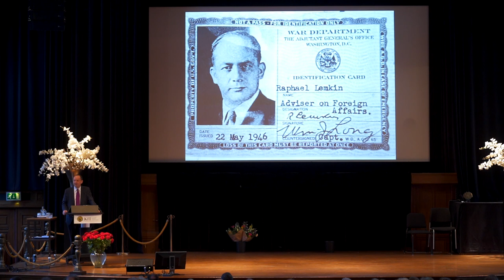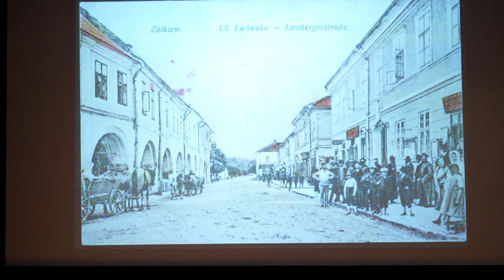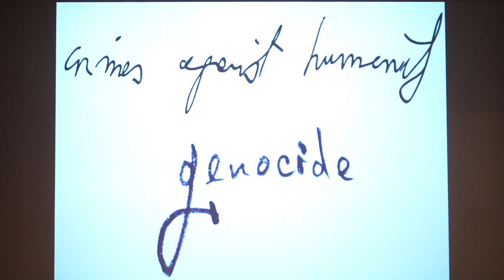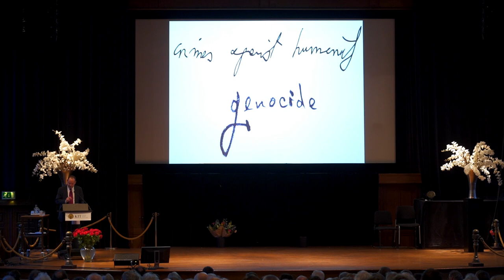Nooit Meer Auschwitz lezing 2019 door Philippe Sands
De zestiende Nooit Meer Auschwitz lezing werd in januari 2019 gehouden door Professor Philippe Sands. Professor Sands is een expert in internationaal recht en treedt o.a. op in het Internationale strafhof in Den Haag, Het hof van Justitie van de EU in Luxemburg en het Europese Hof voor de Rechten van de Mens in Straatsburg.